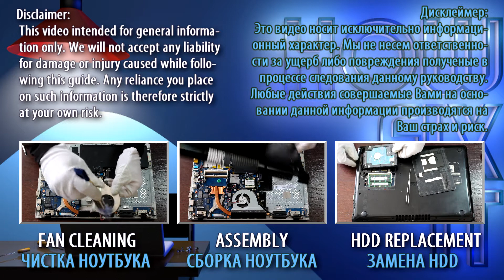Samsung QX410 RAM Upgrade and Install | Step-by-step DIY Tutorial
Welcome to HowFixit comprehensive guide on updating and installing RAM in your Samsung QX410 laptop!

💻 *DESCRIPTION*
Welcome to HowFixit comprehensive guide on updating and installing RAM in your Samsung QX410 laptop! If you want to boost your laptop performance without breaking the bank - you are in the right place! In this tutorial, I'll walk you through every step of the installation process, ensuring a smooth and successful RAM upgrade on your laptop.
This video guide applies to the following models: Samsung QX410.

🛠️ In this tutorial from HowFixit, we cover:
1. Tools required for laptop RAM upgrade.
2. Precautions before starting the upgrade process.
3. Step-by-step guide to disassembling the laptop.
4. Tips for removing the old RAM module.
5. Installing new RAM module.
6. Reassembling your laptop.